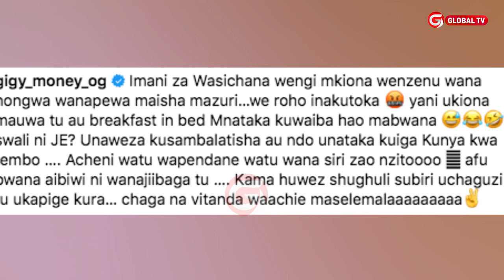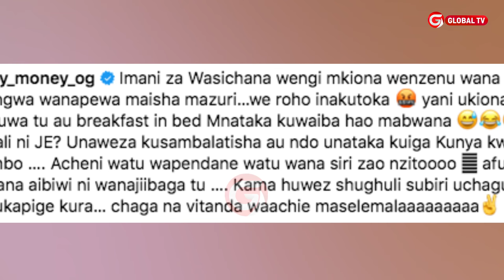GIGY MONEY AJIREKODI VIDEO AKIJILIPUA - ''KAMA HUWEZI SHUGHULI CHAGA na VITANDA WAACHIE MASELEMALA''